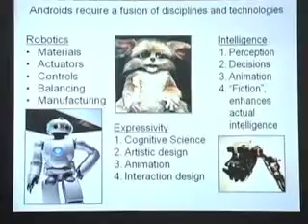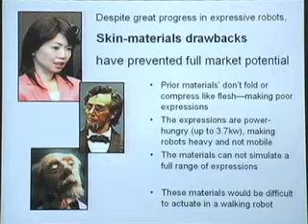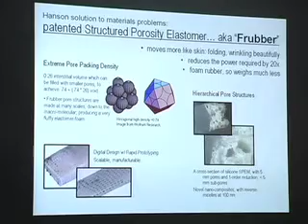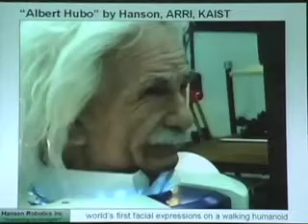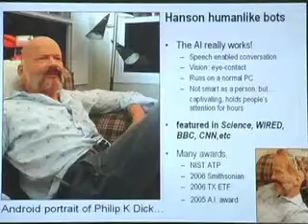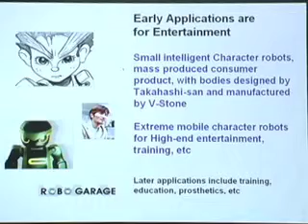Design Imitates Life - David Hanson of Hanson Robotics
Artist and scientist David Hanson creates character robots, noted for conversational intelligence, energy efficiency, and expressiveness.